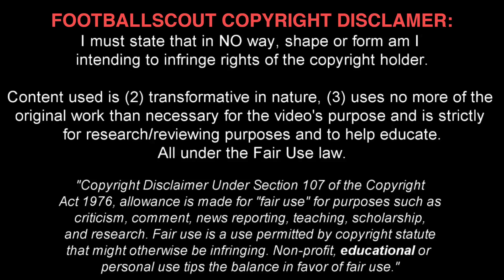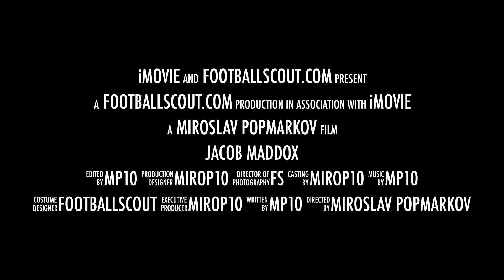JACOB MADDOX ✭ CHELSEA ✭ THE NEW GENERATION ✭ Skills & Goals ✭ 2017 ✭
Jacob Maddox is a professional footballer who plays as a midfielder for English club Chelsea and England National team U19.